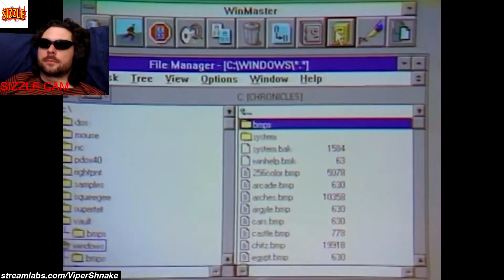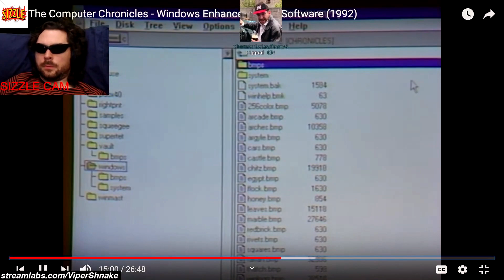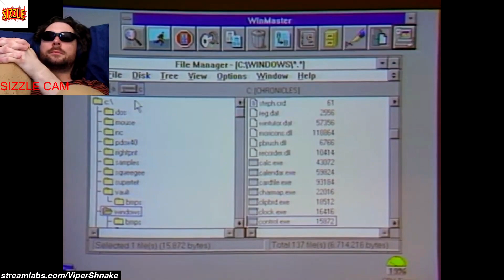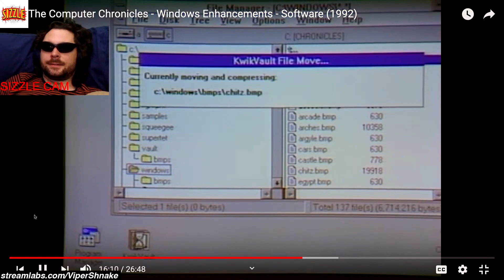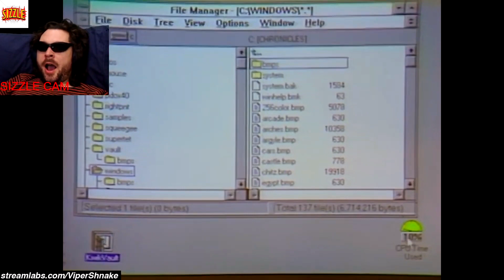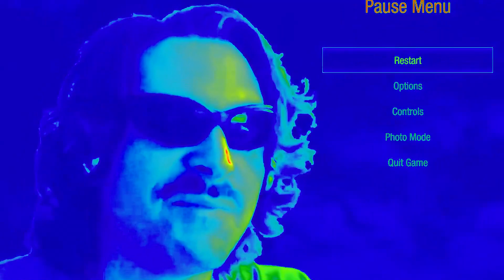Pop up the Toolbox - A FAT 32 Story